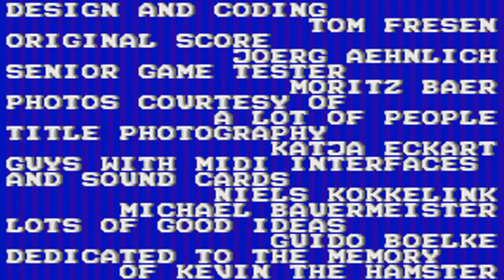YAB! Baseball Title Theme and Credits (1992, Tom Fresen)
This isn't an animatic, but I am uploading this particular static title screen and credit screen because the music is pretty darn nostalgic to me and probably other people out there.

I loved this game as a kid. It was an awesomely fun and simple Shareware game that played very similarly to Baseball for the NES. Only with SNES/Genesis quality graphics. It may not be saying much these days, but back in 1992 having digitized photos of people in a game was a pretty big deal (with even 640x480 digital cameras costing an arm and a leg).

Game Description according to TV Tropes:

YAB! Baseball is a German-made baseball game with a rather simple gameplay, reminiscent of older, arcade-oriented approach to baseball simulations, such as RealSports Baseball. The player is able to control two real MLB (Major League Baseball) teams: the Boston Red Sox and the Toronto Blue Jets, represented by the corresponding colors.